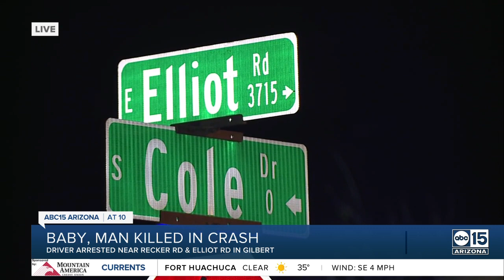Infant and man dead, woman injured after crash in Gilbert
Officials say an infant and a 22-year-old man died in a crash near Recker and Elliot roads Friday afternoon.